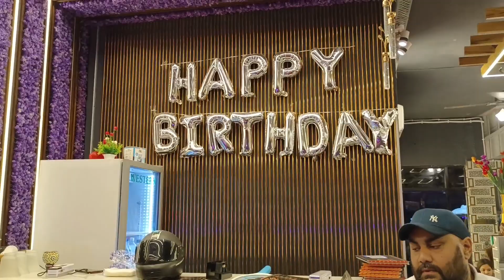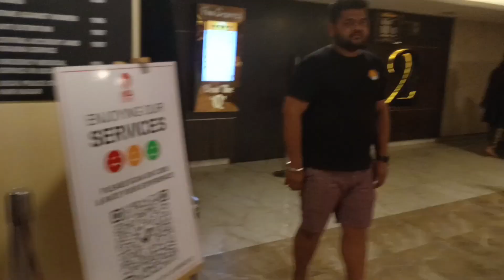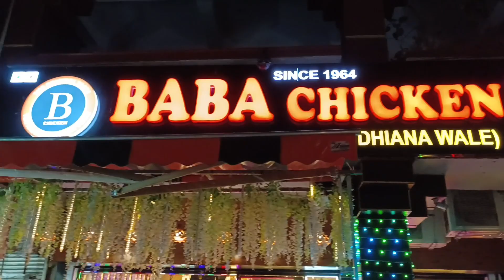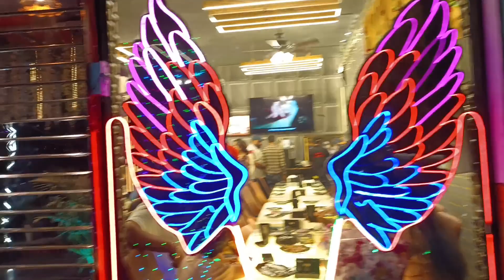बर्थडे स्पेशल व्लॉग 😍🎊 | Birthday Special Vlog 😍🎂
बर्थडे स्पेशल व्लॉग 😍🎊 | Birthday Special Vlog 😍🎂 vlog vlogs enjoy fun birthday celebration masti youtubevideo party movie dinner @manishchopravlogs @manishchoprashorts

lots of  ❤️